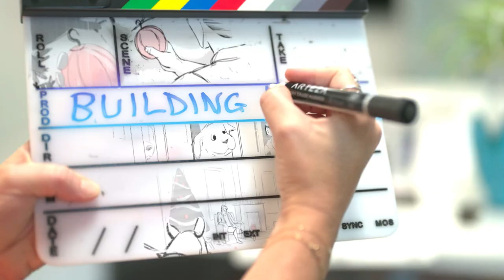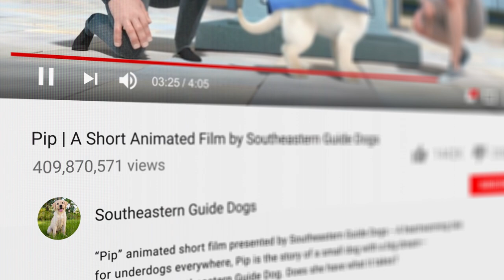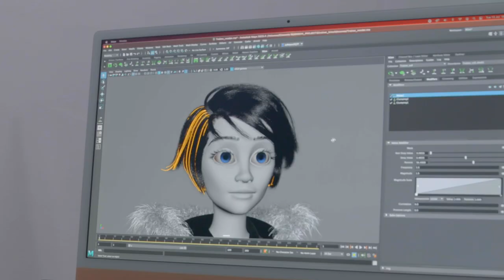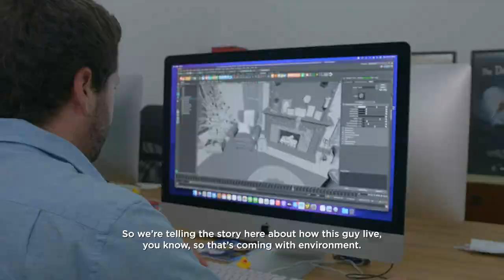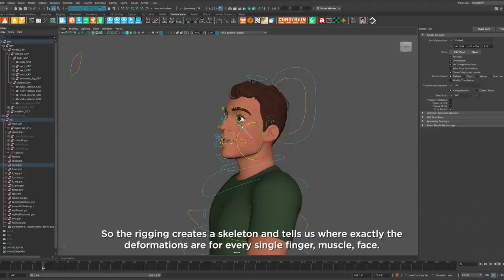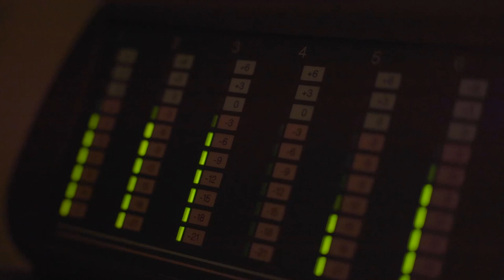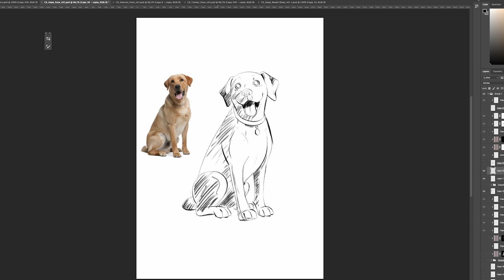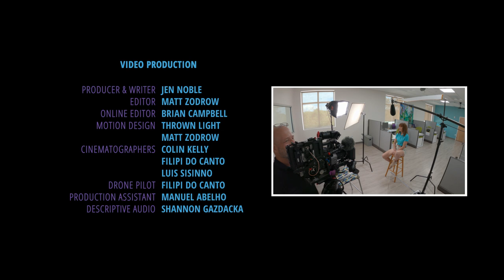Building Hope | Behind the Scenes of Believe in Hope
Although 60 seconds flies by quickly, producing our newest animated short, “Believe in Hope,” took nearly a year, hundreds of hours, and three different production teams from Palmetto, Florida to Spain and Portugal. So, what does it take to bring a project like this to life? A million little details. A million little things that you may not realize... until now. Come behind the scenes with a little documentary called “Building Hope.”